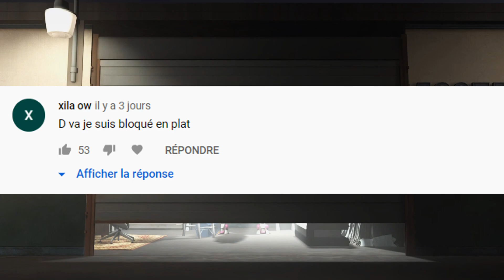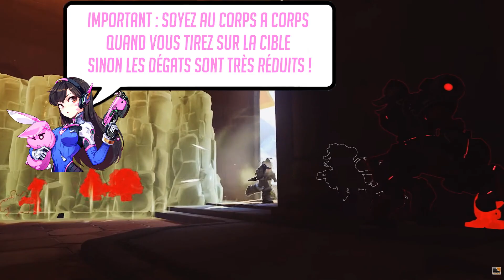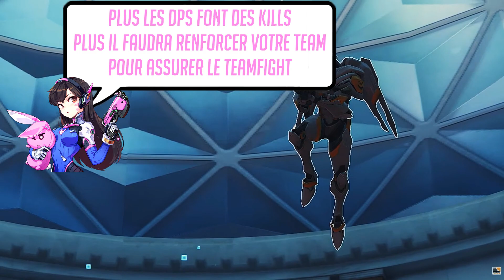COMMENT JOUER DVA ? TUTO POUR MONTER EN RANK - OVERWATCH FR - PC PS4 XBOX SWITCH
COMMENT JOUER DVA ? TUTO POUR MONTER EN RANK -
COMMENT BIEN DEBUTER ET S'AMELIORER AVEC DVA ? OVERWATCH FR - PC PS4 XBOX SWITCH
Comment se débloquer en classé ? hardstuck, placement, etc...

00:00 Intro, explication MMR, Rank, etc...
02:10 Visée, capacités, etc...
04:00 Bronze
07:24 Argent - Or
08:08 Or
09:46 Platine
13:38 Diamant
15:13 Astuces Bonus
18:45 Votez pour votre prochain personnage